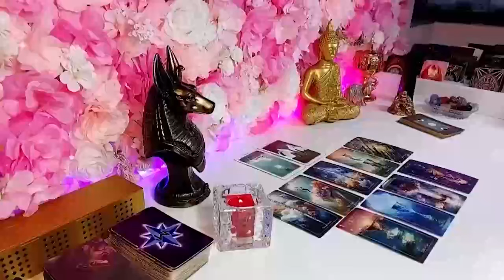TAURUS 😍😎💯 YOU GAVE THIS PERSON A LESSON!! HE LEARNED THAT THERE ARE NO GAMES WITH YOU!!